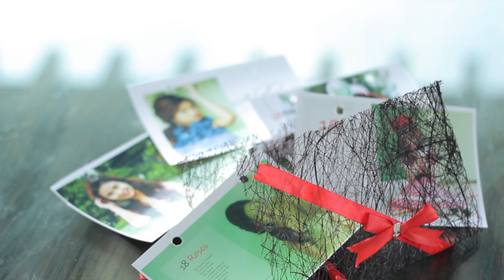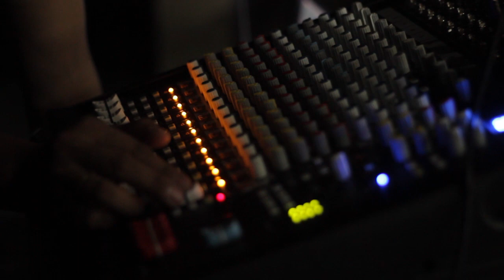Abelaine @ 18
Lets all congratulate debutante Abelaine, a pretty, cool, and simple girl just turned 18, it was a blast party, lucky enough for being a part of it, keep your dreams in sight. Wishing you an awesome day, With good luck on your way, Stay blessed and happy.